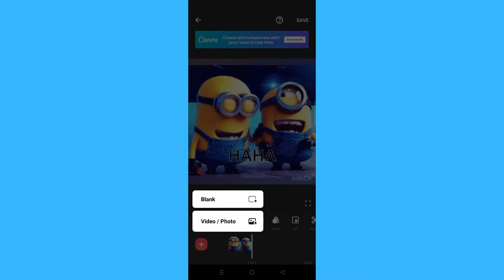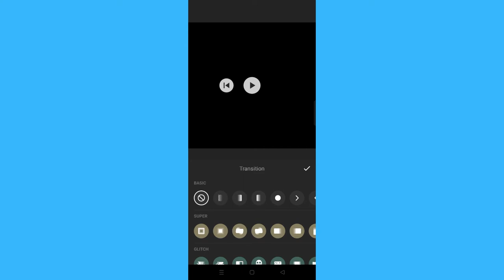How To Fade Out Video On InShot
Learn‎‎‏‏‎ ‎How To Fade Out Video On InShot

In this video I will show you‏‏‎ ‎how to fade out video on inshot